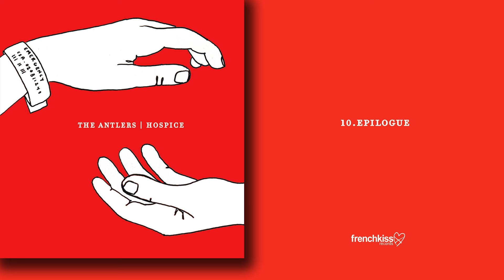The Antlers - Epilogue (Official Audio)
"Epilogue" from the album Hospice by The Antlers